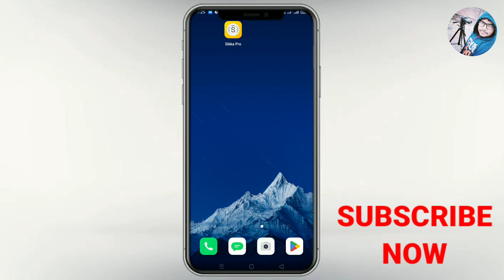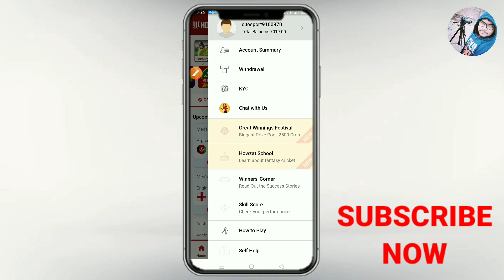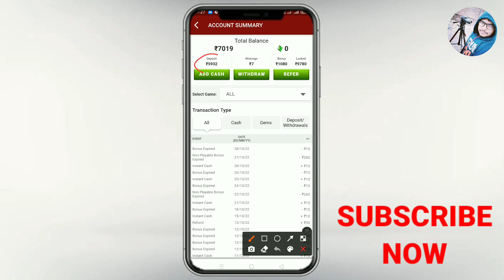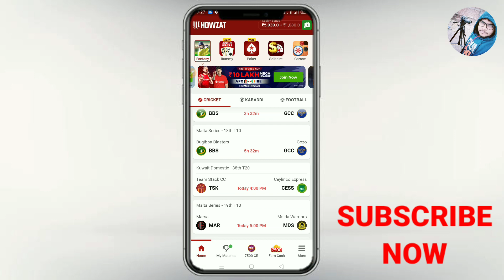howzat app me balance kaise check kare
By,
NAVIN KUMAR

Refer Code :- FLGYCDS71L

howzat me balance kaise check kare
howzat pe apna balance kaise check kare
howzat me paise kaise dekhe
howzat balance check
howzat par balance kaise check kare
how to check howzat account balance
how to check balance in howzat app
google navin